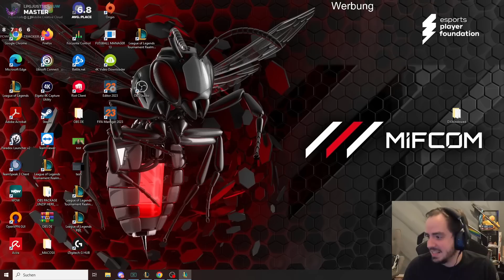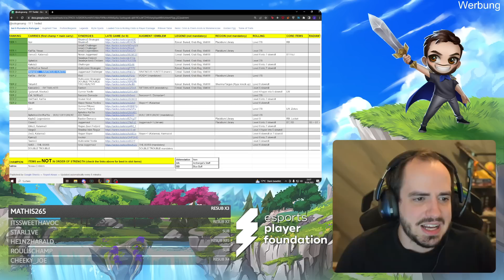HOTFIX - Die danach BESTE Legend! | Ezreal Legend erklärt! | TFT Banger 17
HOTFIX - Der danach BESTE Legend! | Ezreal Legend erklärt! | TFT Banger 17

Viel Spaß beim Banger!